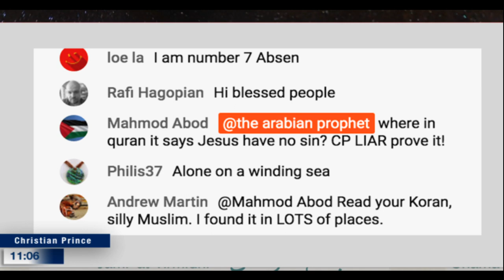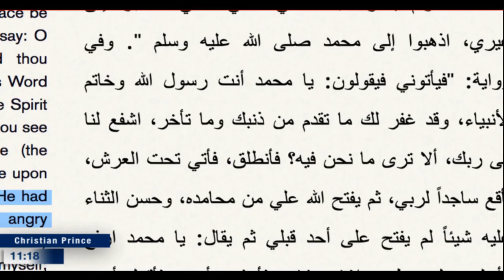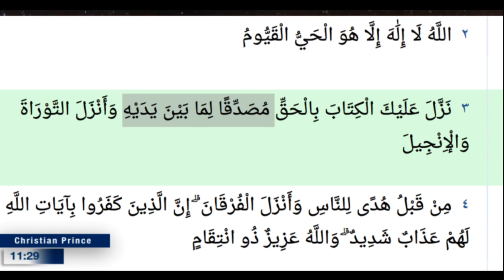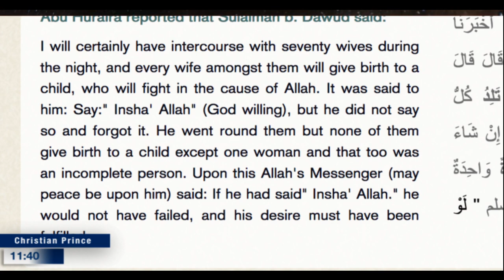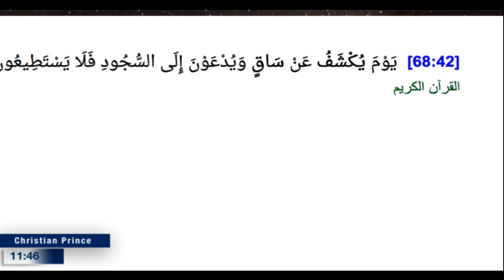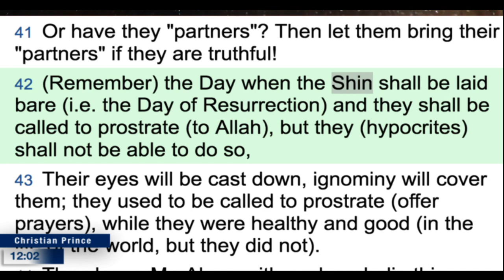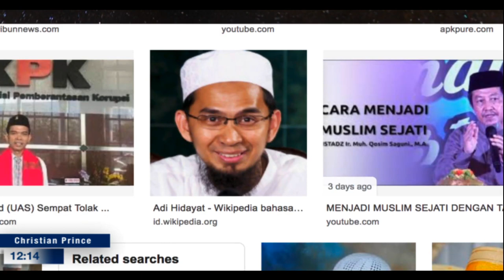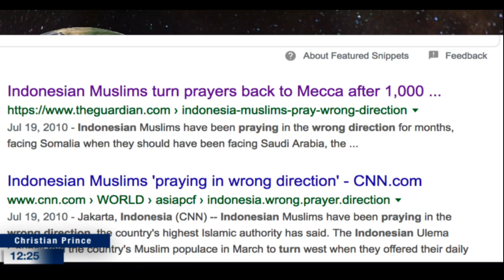If Jesus is not God why he is the only one In Islam had no Sin? HD